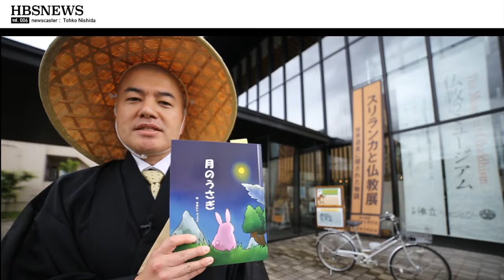【HBS NEWS】 絵本販売のお知らせ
現在、本門佛立宗では、
『月のうさぎ』
『こころのこもったつちのおだんご・オーバのなげき』
『本当の親孝行』
といった仏教絵本の販売を行っています。
一冊1000円

からご注文いただくか、本門佛立宗広報局